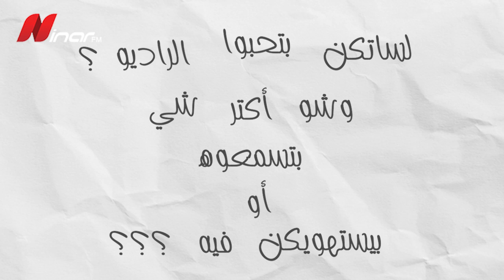شو هو أكتر شي بيحبوا الناس يسمعوه بالإذاعة؟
بتحبوا الراديو ؟
وشو أكتر شي بيستهويكن فيه ؟

استطلاع: حيدر سلطان - دمشق | إيهاب كزارة